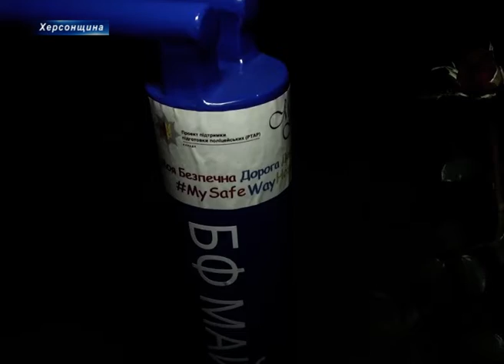Три станції безкоштовних Вело СТО відкрили в Херсоні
Трохи Зламався? Відтепер херсонські велосипедисти можуть зітхнути з полегшенням. Адже такі негаразди як спущене колесо, злетівший ланцюг нині можна вирішити просто посеред дороги. Вперше в Херсоні відкрили одразу три станції безкоштовних Вело СТО